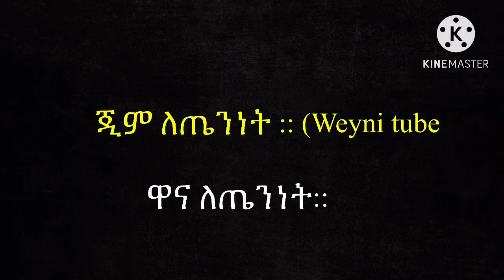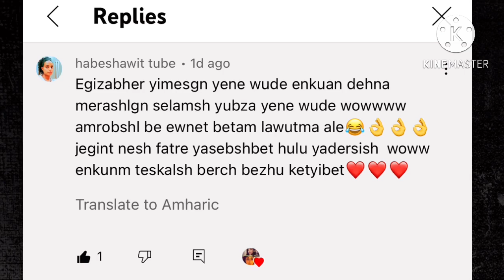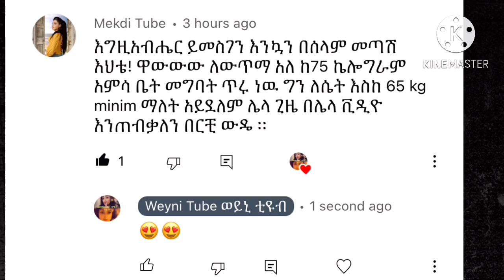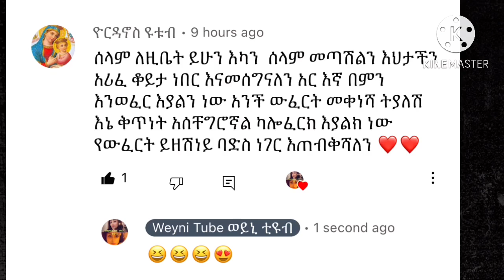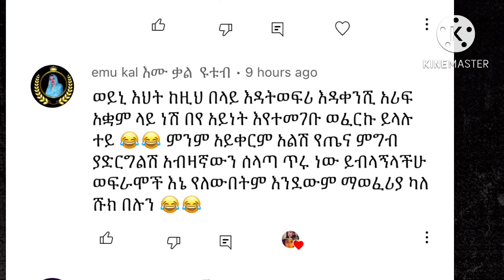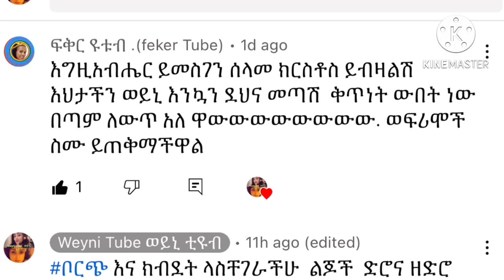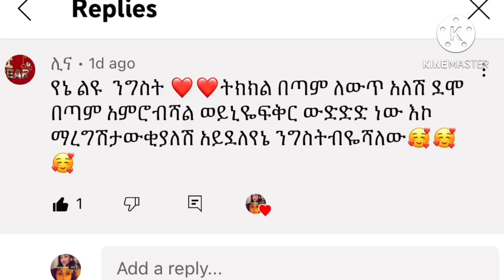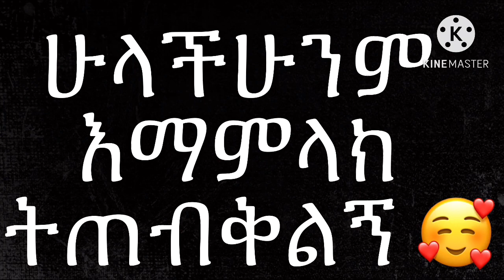ለምርጥ ኮሜታተሮች በሙሉ#weynitube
Weynitube weynishow የምግብአሰራር የዶሮወጥአሰራር የኬክ አሰራር#የጁስአሰራር#የፀጉርቅቤአሰራር#

ጤናይስጥልኝ እንኳን ወደ ወይኒ ቲዩብ ቻናል በሰላም መጣችው አዳዲስ እና ጠቃሚ Video በማቅረብ  ወደ እናንተ አደረሳለው ወይም አቀርባለው  Subscriberibe በማድረግ የደውል ምልክቱን በመጫን ቤተሰብ እንዲሆኑ እየጋበዝኩ የፈቀዱትን የተመቾትን 👍like  Comment  share በማድረግ ድጋፋችው አይለየኝ ይስተካከል የምትሉት ነገር ካለ በኮሜንት አስቀምጡልኝ አመሰግናለው እወዳችዋለው 🙏♥️♥️

የተለያየ  ምግቦችን እና ምክርአዘሎችን ቁምነገሮችን ከፈለጉ በዚ ቻናል ወይም ሊክ   ገብተው ይጎብኙ አመሰግናለው ❤️❤️🙏